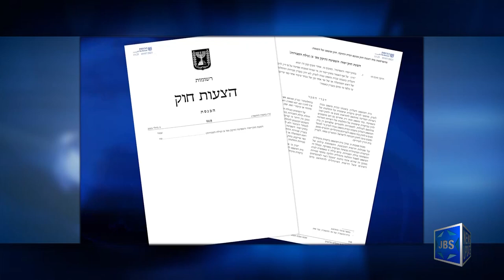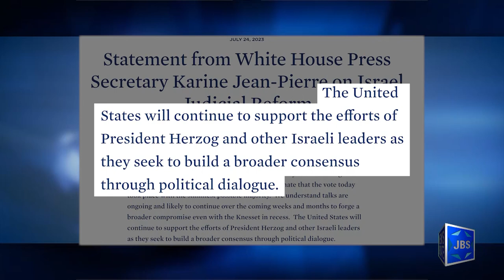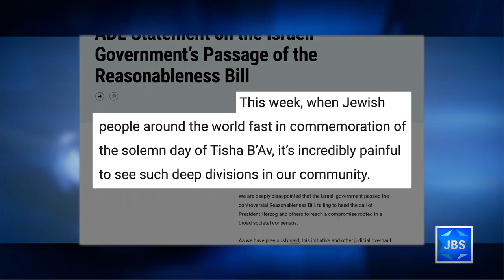JBS News Update - 7/24/23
Stories Include:

Knesset Passes Reasonableness Law,
PM: We'll Continue to Seek Talks with Opposition,
Law Passes in Final Vote 64-0,
Unity Prayer Held at Kotel,
Human Chain From Kotel to Knesset,
NYC Solidarity for Protesters in Israel,
WH: Knesset Vote Today 'Unfortunate',
US Jewish Orgs Respond to Passage

Programming:

At 7pm it's Cantor Joseph Malovany in Concert.
At 8pm Abigail Pogrebin sits Avram Mlotek. co-founder of Base, a pluralistic home-centered outreach program for Jewish young adults.
At 8:30pm Miriam Ezagui discusses how she educates about the Holocaust, discusses the beauty of Judaism, and shares her life as an Orthodox Jew with millions through social media.
At 9pm it's part 2 of Tal Keinan on L'Chayim.
At 10pm a look at the phenomenon of "Holocaust Fatigue".

JBS is a non-profit, educational Jewish television channel featuring:
*Children's programs
*Israeli Films